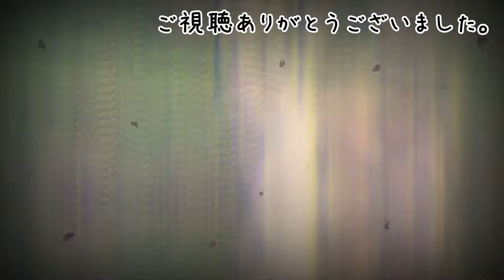動物愛護条例違反のノーリードじじいの犬に襲われそうになる猫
早朝、猫の小鉄と散歩中に沢山の散歩ワンちゃんと遭遇
初めてバギーに乗った猫を見て興奮したのかな…
リードをつけていないワンちゃんもいて、まさか吠えながらこっちへ突進してくるとは！
触り心地良さそうなモフモフで可愛かったけど、小鉄と一緒だったから焦った(;'∀')

またSNS等で共有して広めていただけるとありがたいです。

ご飯より膝の上がいい子猫〔癒される動画〕

■主な使用音楽素材
 ◎PeriTune

小鉄チャンネルのTwitterとinstagramです
こちらにはYouTubeにアップしている動画以外のちょっとした動画や写真を色々載せています♪